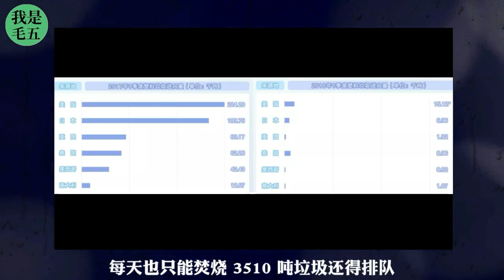欧美炸锅了！美国会被垃圾淹没吗？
就从洋垃圾这件上，就能侧面反应，这些欧美国家有多垃圾。
欧美人文化上骨子里就傲慢，认为消费属于自己，垃圾属于别人，找一个出口垃圾帮别人发展的理由，满满都是施舍心态。
垃圾多，还不负责任，明明有技术优势，但就是不自己处理，非要转移给别人。
转移废物还要夹带私货，还要偷偷摸摸篡改报关标签，中国不收了还要指责，丑恶嘴脸尽显。